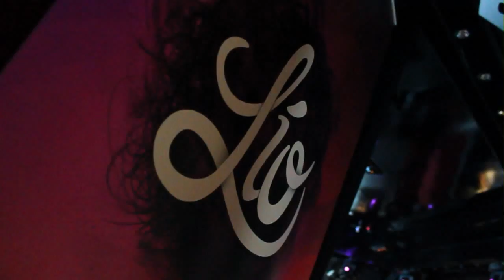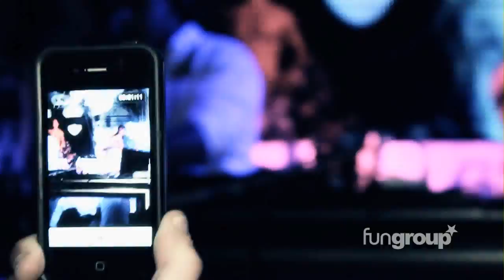Angel's World @ Lio (Ibiza Summer 2011)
ANGEL'S WORLD todos los Domingos @ LÍO
OPENING PARTY Domingo 19 de Junio.
FASHION SHOW by AMELIA BOTERO.

2011 FUNGROUP.